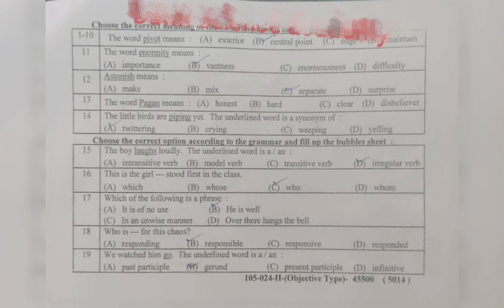9thClass | English paper | 2024 | Lahore Board evening solve mcq time group 2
group 2
English
9thClass
paper
board
exam
2024
matric
evening time
group 2
viral
10 million views
Views
Education
Lahore Board
evening time
group 2
#10 million views
 Board

Follow me on. 👇
Instagram : Physics by Muhammad Arslan
Facebook : Physics By Muhammad Arslan
TikTok : Physics By M Arslan